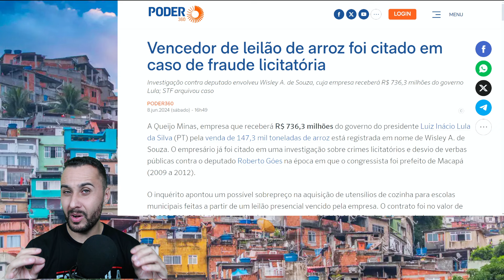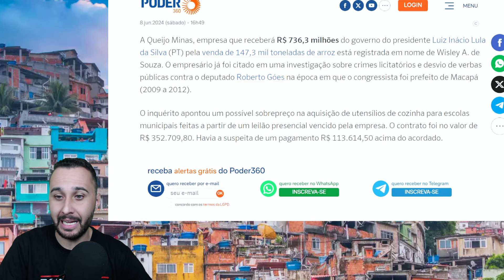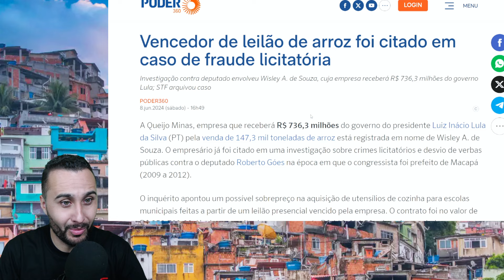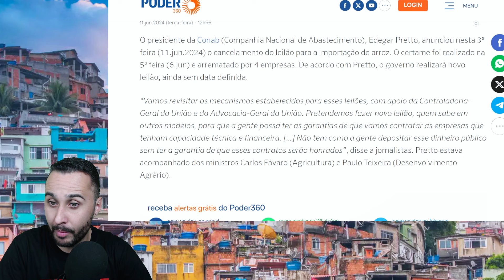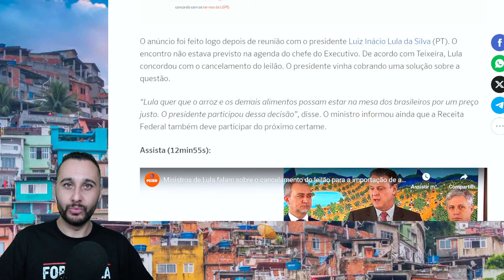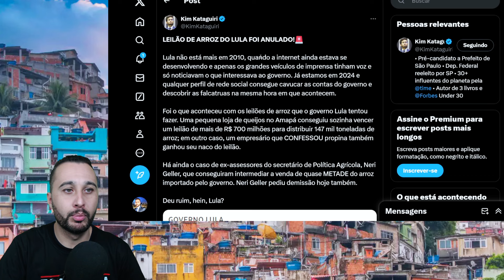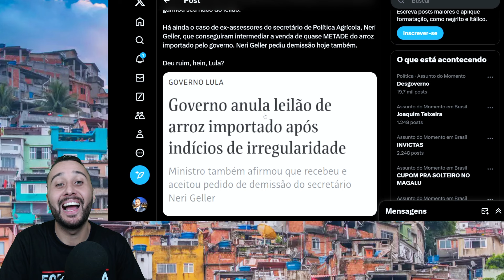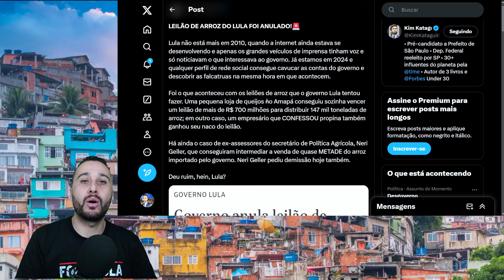Lula e o Escândal0 do Arroz ! Empresa de Queijos Ganharia Milhões em Licitação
Neste vídeo, exploramos a controversa licitação para a importação de arroz pelo governo do presidente Luiz Inácio Lula da Silva (PT). A Queijo Minas, uma das vencedoras, receberia R$ 736,3 milhões pela venda de 147,3 mil toneladas de arroz. A empresa é de propriedade de Wisley A. de Souza, que já esteve envolvido em uma investigação por crim3s licitatórios e desvio de verbas públicas.

O leilão, realizado pela Conab, também teve como vencedoras Zarifa Trading, ASR, e Icefruit, totalizando R$ 1,3 bilhão em contratos. Curiosamente, apenas Zarifa Trading atua no comércio exterior, enquanto as outras empresas têm atividades bem diferentes, como venda de queijos, fabricação de sucos e locação de veículos.

Devido a essas irregularidades, o presidente da Conab, Edegar Pretto, anunciou o cancelamento do leilão e a realização de um novo certame, ainda sem data definida. Assista para saber mais sobre os detalhes e as implicações desta decisão.

Aqui no canal você encontra noticias sobre acontecimentos políticos 2023, novidades e atualizações sobre o mundo politico, porem com o foco principal em react as noticias.
Todas as opiniões expressam apenas a minha opinião
Falo sobre a esquerda, sobre a direita, sobre o centrão, falo sobre as noticias mundiais, sobre lula, sobre Bolsonaro sobre ministro do supremo tribunal federal, sobre deputados federais e sobre a politica local onde eu moro